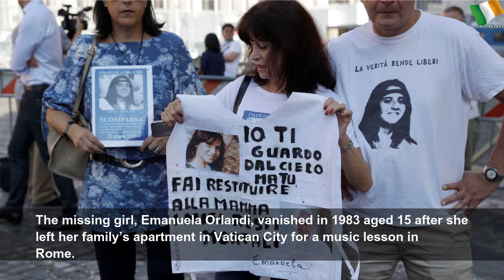Tests carried out on bones in search for missing Vatican teenager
Tests carried out on bones in search for missing Vatican teenager | Sky Ireland
The missing girl, Emanuela Orlandi, vanished in 1983 aged 15.